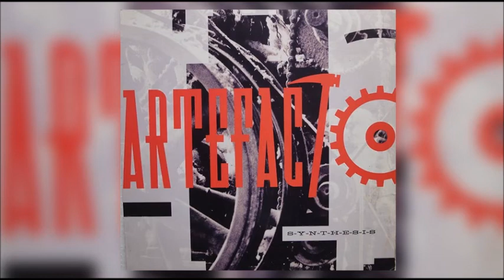ACROMEGALIA ARTEFAKTO COVER by Union Divine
UNION DIVINE STUDIOS TIJUANA B.C
ACROMEGALIA COVER .